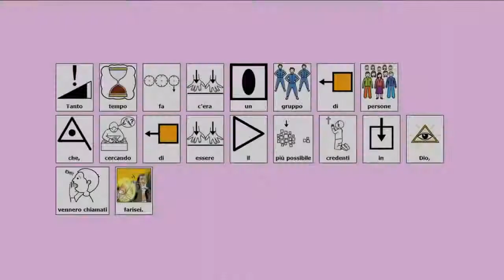IL COMANDAMENTO DELL'AMORE - Il Vangelo della Domenica in CAA - 25 ottobre 2020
Il Vangelo della XXX domenica del Tempo Ordinario (Anno A), (Mt 22, 34-40), è rivolto ai bambini e descritto con la Comunicazione Aumentativa Alternativa (CAA).

Per chi volesse una versione stampabile del testo in simboli rimandiamo alla pagina dedicata del sito della Parrocchia di Villar Dora: